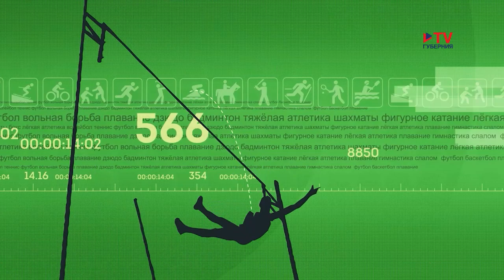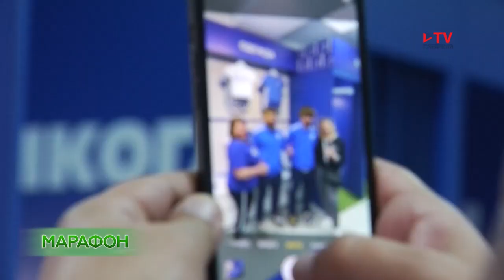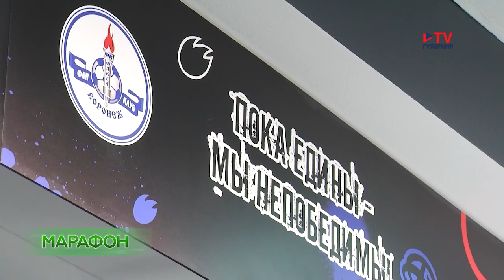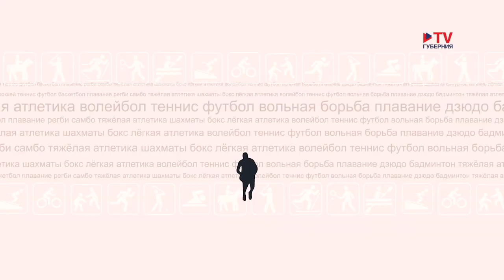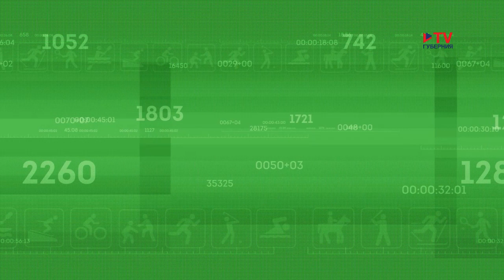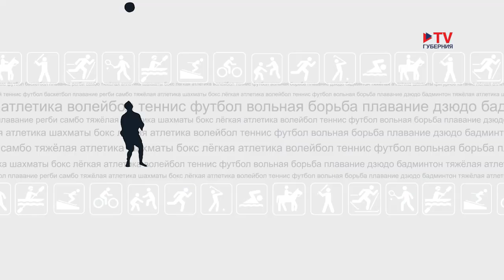Марафон 20.05.2023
В новом выпуске «Марафона»: все о победном матче воронежского «Факела» и «Пари НН», первое большое интервью боксёра Игоря Свиридченкова и его тренера Владислава Никитина после чемпионата мира, итоги первенства России по кикбоксингу для воронежских спортсменов, а также специальный репортаж о подготовке команд нашего региона к дебютному сезону Профессиональной лиги русской лапты